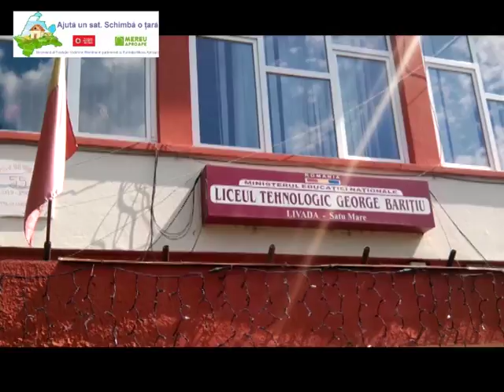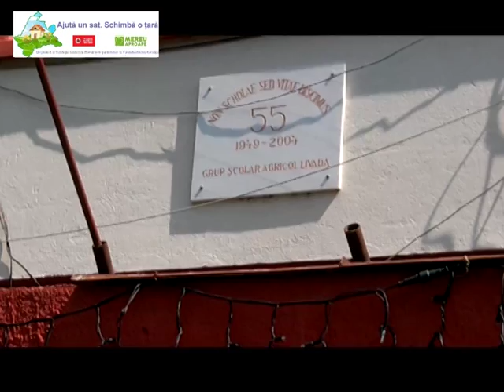„Ajută un sat. Schimbă o țară” - Liceul Tehnologic „G. Barițiu” din Livada, județul Satu Mare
Liceul Tehnologic „G. Barițiu” din Livada, județul Satu Mare a organizat „Educat civilizat” în cadrul proiectului „Ajută un sat. Schimbă o țară”, desfășurat în parteneriat cu Fundația Vodafone România.